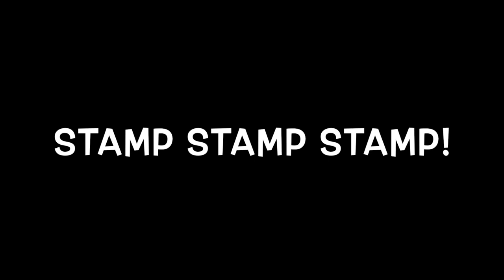Shape Stamping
After Reading the Triangle, Square, and Circle books by Mac Barnett and Jon Klassen create a work of art using shapes, stamping, and watercolor paint.